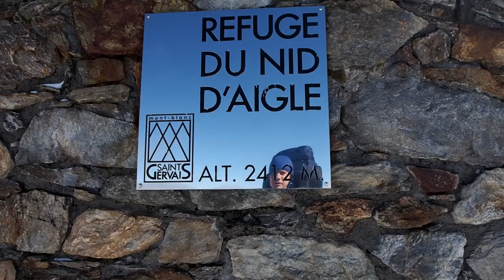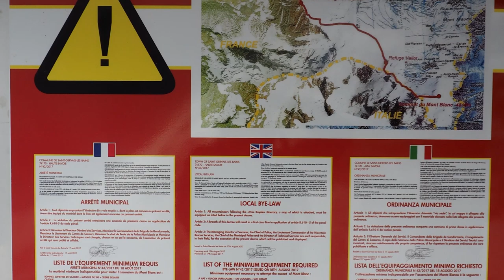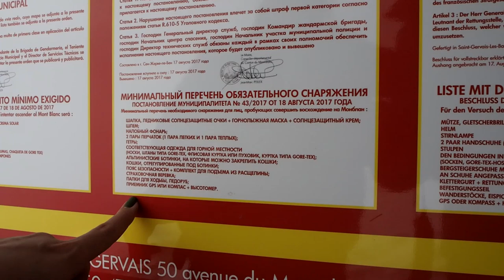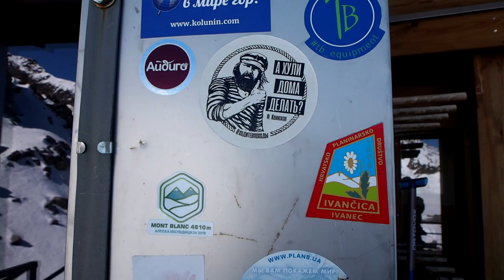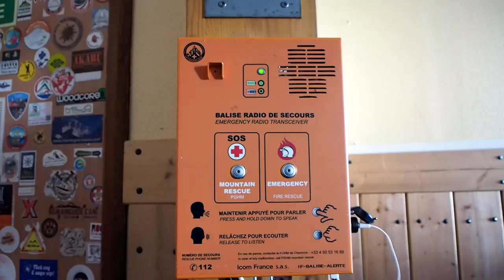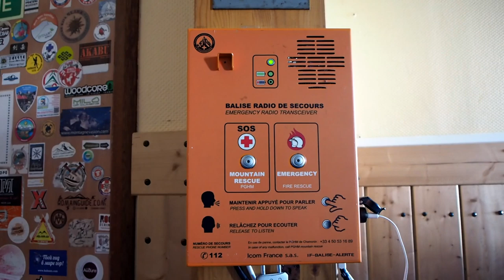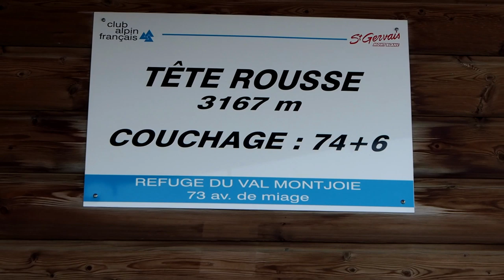Как сводить детей на Монблан. Нид де Агле – Тет Русс. Смерть дрона.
Канатки и горные трамвайчики в октябре уже не работают, поэтому идём пешком от посёлка Лезуш. Первую ночь ночуем в приюте Приют Нид де Агле (2416м.), вторую – в Тет Русс (3167м.) Тут уже настоящие горы: скалы, верёвки, кошки и лавины. Народу – никого, красота и Дзен, или то что ты ищешь.
В видео использованы фрагменты фильма Сергея Породнова о восхождении на Монблан в октябре 2010 года с канала Руслана Колунина